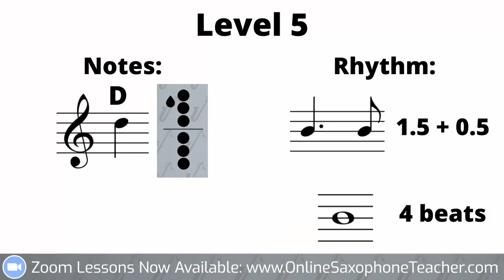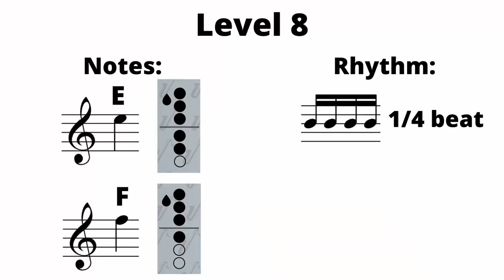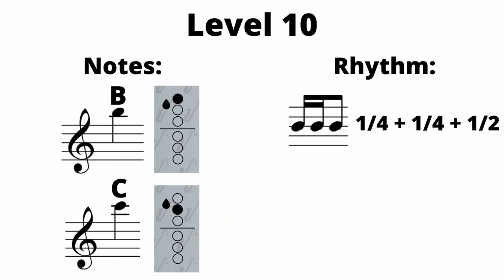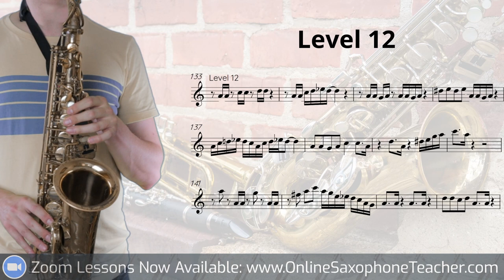Fun Music Reading Workout: 12 Levels (Complete Beginner to Advanced) #42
⭐ 🎷⭐ Get complete PDFs for all levels, backing tracks, and access to all lessons exclusive on the courses page by becoming a premium member

Learn how to read music on saxophone with this 12 level workout. Level 1 starts with just the notes B and A. Each level introduces new notes and rhythms. You can play along with the video or download a free copy of the backing track and PDF of the sheet music.

Timestamps:

0:00 Intro
0:21 Useful Info
2:22 Level 1
2:49 Level 2
3:27 Level 3
4:03 Level 4
4:51 Level 5
5:29 Level 6
6:07 Level 7
6:34 Level 8
7:16 Level 9
7:43 Level 10
8:17 Level 11
8:58 Level 12
9:41 Outro

Online Sax Academy is an engaging and educational channel about playing the saxophone, jazz and improvising. The channel is aimed at all levels of playing from beginners to advanced. A saxophone lesson is released every week!